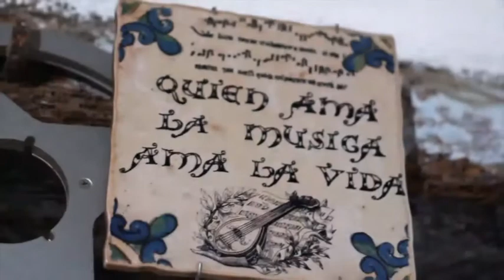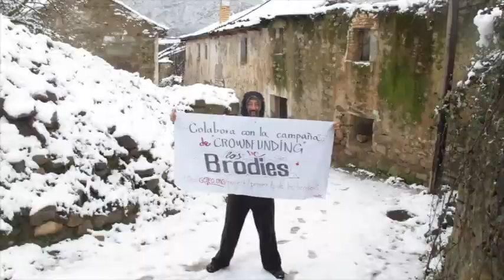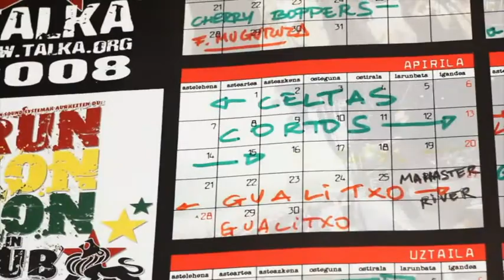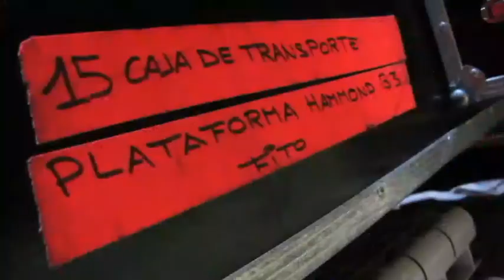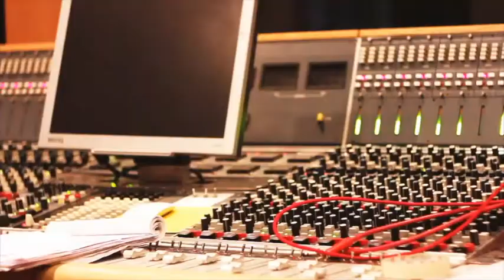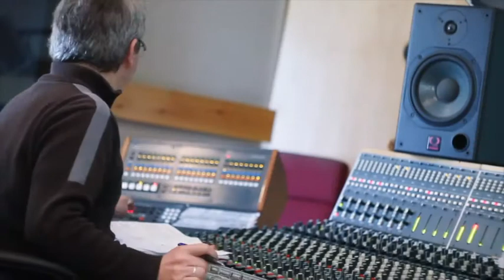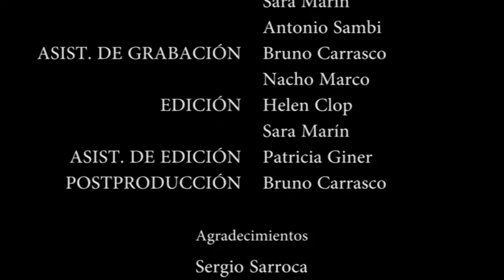Los Brodies - Making of Esta en el Aire